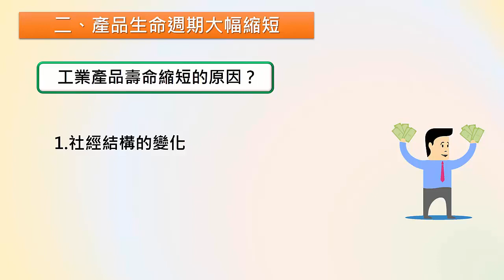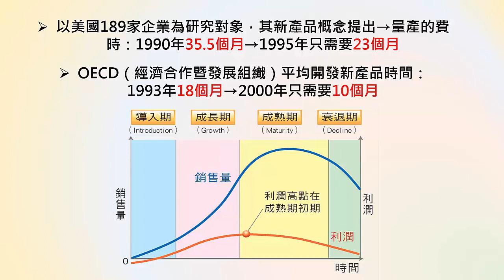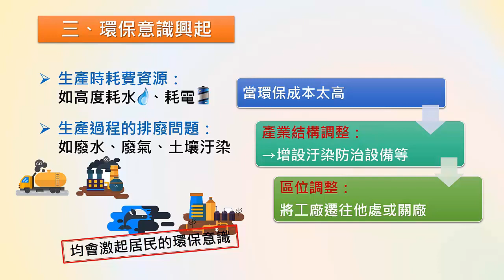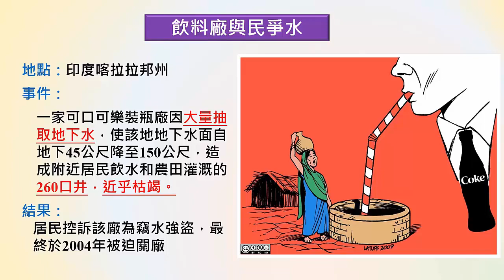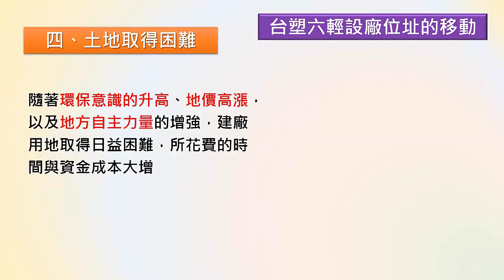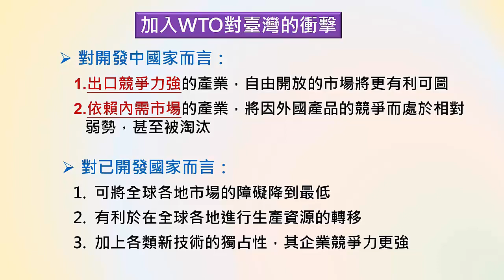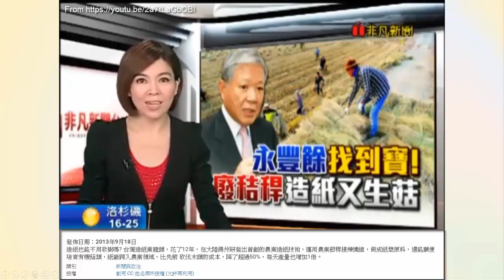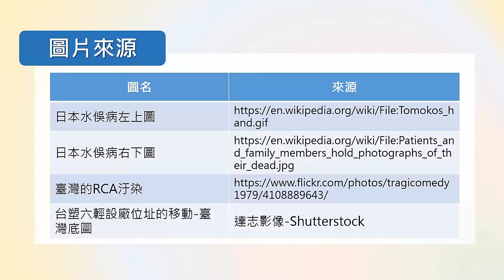高一地理｜2-4-3｜工業面臨的問題(2)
高一下
工業面臨的問題-2_17966